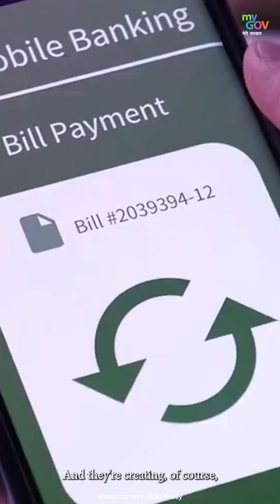India’s Fintech is the Envy of the Western World! Jan24